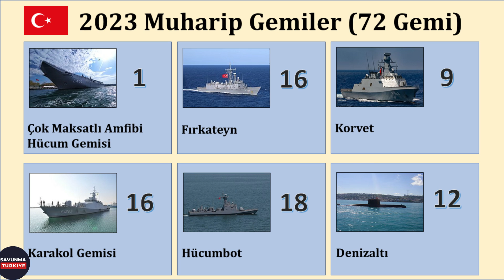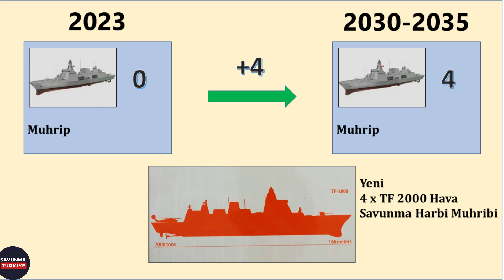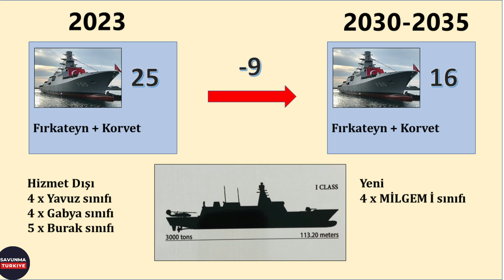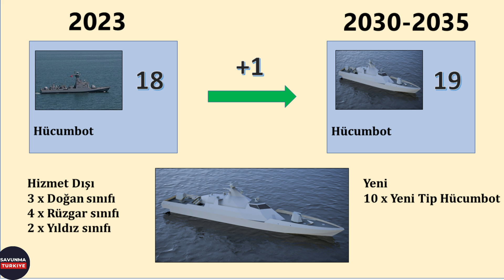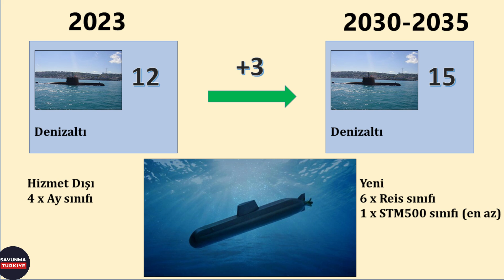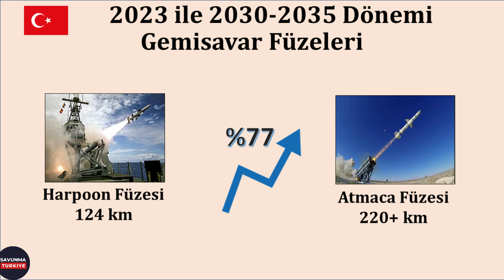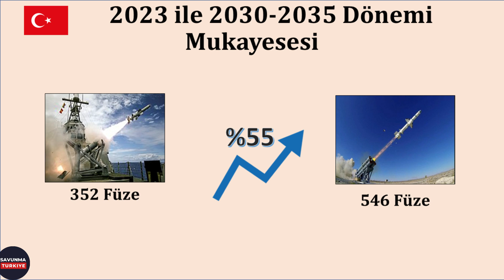Donanma Muharip Unsurlarının Gelişimi 10 Yıl#savunma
Savunma Türkiye kanalına hoşgeldiniz.

Bu videomuzda,  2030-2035 dönemine doğru, Türk Deniz Kuvvetlerinin ve muharip unsurlarının gelişimi üzerinde duracağız.

Deniz Kuvvetleri hâlen 1 Çok Maksatlı Amfibi Hücum Gemisi, 16 Fırkateyn, 9 Korvet, 16 Karakol gemisi, 18 hücumbot ve 12 denizaltıdan oluşan 72 parçalık muharip deniz unsurlarına sahiptir.

Deniz Kuvvetlerinin gelecek planlamaları sırasıyla incelendiğinde 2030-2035 döneminde mevcut gemi yapısı belli ölçülerde öngörülebilmektedir. Bu kapsamda, yakın zamanda envantere alınan TCG Anadolu Donanmanın ilk Çok Maksatlı Amfibi Hücum Gemisidir.

Çok Maksatlı Amfibi Hücum Gemisi Projesinin başlangıcında 1 kesin tedarik ve +1 opsiyon şeklinde bir planlama mevcut idi. TCG Trakya olarak isimlendirilen kardeş geminin ileride çok Çok Maksatlı Amfibi Hücum Gemisi tasarımı yerine tamamen hava görevlerine odaklı uçak gemisi şeklinde olması beklenmektedir.

TF 2000 Hava Savunma Harbi muhribi projesi Türk Deniz Kuvvetlerinin gelecek projeleri arasında çok önemli bir yer işgal etmektedir. Tasarım çalışmaları başlatılan gemilerden 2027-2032 döneminde 4 adet üretilmesi, gemilerin Aselsan ÇAFRAD radarı, Siper hava savunma sisteminin deniz versiyonu, MİDLAS millî dikey atım sistemi, Gezgin füzesi gibi pek çok ilki bünyesinde barındırması ve 7000 ton ağırlığa sahip olması öngörülmektedir.

Günümüz ve 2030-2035 dönemi arasında en büyük değişim ve dönüşümün Fırkateyn ve Korvet grubunda yaşanması beklenmektedir. Bu büyük çaplı değişimin çeşitli sebepleri mevcuttur. İlki Hava Savunma Muhriplerinin inşa edilmesiyle bazı eski fırkateynlere artık ihtiyaç kalmayacak olmasıdır. Bu kapsamda 4 Gabya sınıfı Fırkateyn emekli olacaktır. Milgem İ sınıfı yeni fırkateynler inşa edildikçe Donanmanın en eski Fırkateynleri olan Yavuz sınıfı fırkateynler hizmet dışına alınacaktır. Son olarak Burak sınıfı 5 Korvet hizmet dışına alınacak ancak bu gemilerin ikamesi Korvet sınıfında değil, Hisar sınıfı Açık Deniz Karakol Gemileri ile olacaktır.

Donanmanın yaş ortalaması 10 yıl olan Tuzla sınıfı 16 yeni Karakol gemisi mevcuttur. Bunların yanına yeni tip 2 adet Açık Deniz Karakol Gemisinin inşası çalışması başlamıştır. P-1220 TCG Akhisar ve P-1221 TCG Koçhisar’ın 2024 yılından itibaren envantere dahil edilmesi beklenmektedir.

İlave 10 Açık Deniz Karakol Gemisinin hizmet alınmasına paralel olarak 5 adet Burak sınıfı Korvete veda edilmesi planlanmaktadır. İlave Açık Deniz Karakol gemilerinin devreye alınmasıyla Mavi Vatanın en uç noktadan itibaren kontrolünü sağlayacak önemli kazanımlar elde edilmiş olacaktır.

Günümüz ve 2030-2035 dönemi arasında en büyük ikinci değişim ve dönüşümün Hücumbotlarda olması beklenmektedir.  Yaşlanan ve teknolojik olarak geride kalan Doğan, Rüzgar ve Yıldız sınıflarında toplam 9 hücümbot aşamalı olarak yeni üretilen toplam 10 Yeni Tip Hücumbot ile değiştirilecektir.

Bu sayede hâlen 4 olan hücumbot sınıfı, 2 sınıfta sadeleşecek ve lojistik açıdan kazanımlar sağlanacaktır.

Günümüz ve 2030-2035 dönemi arasında sessiz güç denizaltılarda da önemli gelişmeler olacaktır.  1978, 1981, 1984 ve 1989 yıllarında envantere alınan son 4 Ay sınıfı denizaltı emekli edilerek yerlerine hâlen inşası süren 6 adet Reis sınıfı denizaltı envantere alınacaktır.

Reis sınıfı denizaltılar ile birlikte ilk defa olarak havadan bağımsız tahrikli denizaltılar donanmaya dâhil olacaktır. Ayrıca en az 1 adet STM500 denizaltısının envantere alınması ve edinilecek tecrübeleri müteakip ilave denizaltıların tedarik edilmesi beklenmektedir.

Kısaca, 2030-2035 döneminde Türk Deniz Kuvvetlerinin 1 Uçak Gemisi, 1 Çok Maksatlı Amfibi Hücum Gemisi, 4 Hava Savunma Muhribi, 12 Fırkateyn, 4 Korvet, 26 Karakol gemisi, 19 hücumbot ve 15 denizaltıdan oluşan 82 parçalık muharip deniz unsurlarına sahip olması beklenmektedir.

Platform sayısı 72 gemiden 82 gemiye yükselecek ve % 14’lük bir artış yaşanacaktır.

Tüm bunları ve daha fazlasını videomuzda bulabilirsiniz.

Savunma Türkiye kanalı olarak, Türk Deniz Kuvvetleri ile muharip unsurlarının gelişmelerini sizler için takip etmeye devam edeceğiz.